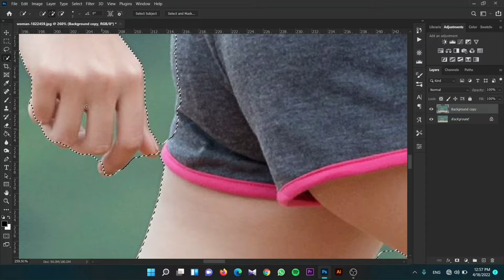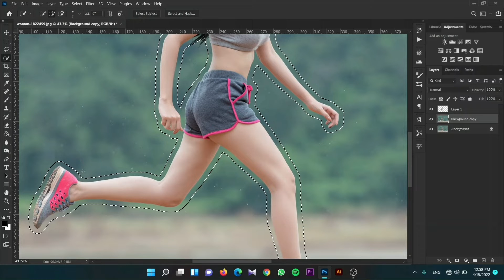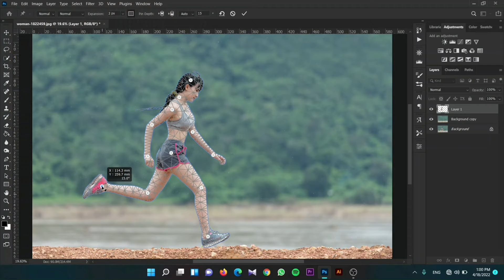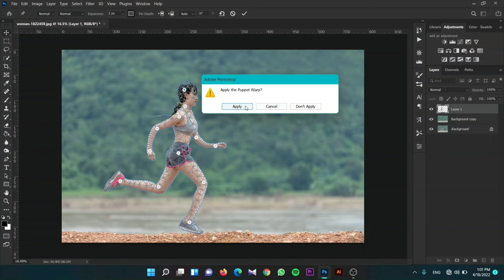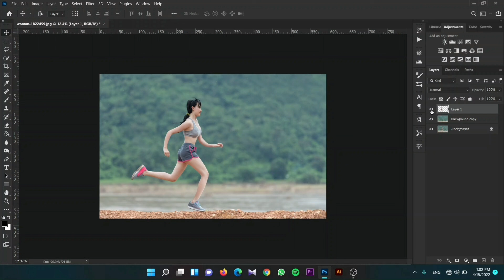Photoshop Tutorial | How to move parts of an object | Shamen's Vlog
How to move parts of an object

use software: Photoshop
type: tutorial